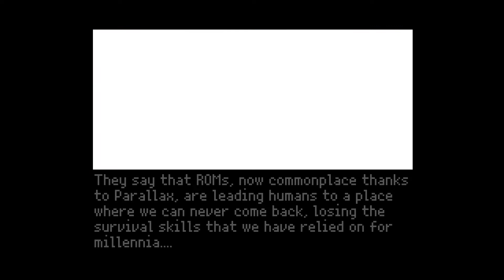The Shoulder that Changed Fate - 2064: Read Only Memories (Part 1)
Stop splicing the Old Testament.